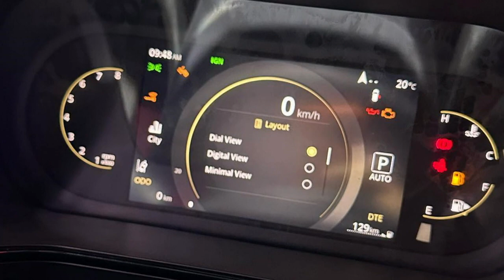2023 Tata Safari Red Dark Edition Launched At Auto Expo 2023 - First Look | Full Interior & Exterior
OFFCIAL WEBSITE AND PRODUCT DETAILS AND BOOKING :

Tata unveiled the Harrier Red Dark edition and the Safari Red Dark edition at Auto Expo 2023. The carmaker already has the Dark edition of the two SUVs, but the ‘Red’ prefix brings more than just cosmetic changes. This new edition adds a larger, improved touchscreen and ADAS tech to the Harrier and Safari line-up, and previews features that will most likely make their way into the regular models. Tata is set to launch the Harrier and Safari Red Dark editions later this year.